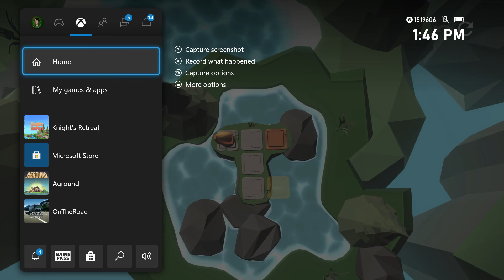Nastys gameplay - Knights Retreat - Xbox One X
Publisher: QUByte Interactive
Developer: Minimol Games
Release: 11 February 2021
Platform:Xbox One, Xbox Series X|S
Medium:Digital only
Size:632MB